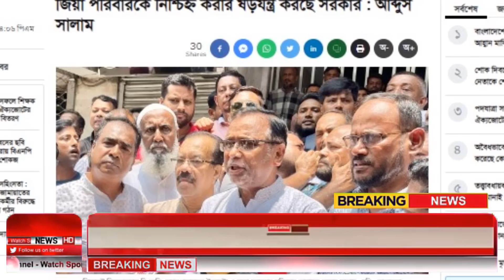Ajker Bangla Khobor 17 August 2023 | Bangladesh Letest News | Somoy Sangbad News | Bangla News Today